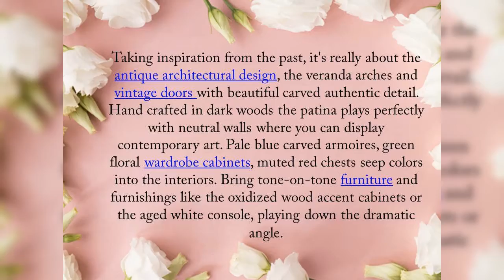Antique Architectural Interior Design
Taking inspiration from the past, it's really about the antique architectural design, the veranda arches and vintage doors with beautiful carved authentic detail. Hand crafted in dark woods the patina plays perfectly with neutral walls where you can display contemporary art. Pale blue carved armoires, green floral wardrobe cabinets, muted red chests seep colors into the interiors. Bring tone-on-tone furniture and furnishings like the oxidized wood accent cabinets or the aged white console, playing down the dramatic angle.